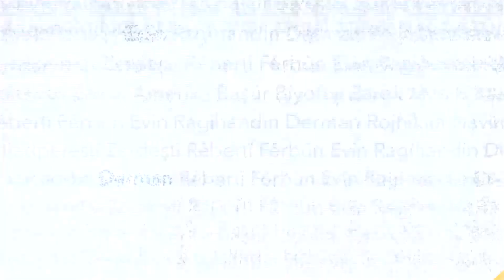Los-Anjelesda uysizlar muammosi ortmoqda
Gollivud yulduzlari va mahalliy rasmiylar Rojdestvo bayramida Los-Anjelesdagi uysiz aholiga sovg’a va taomlar ulashdi.